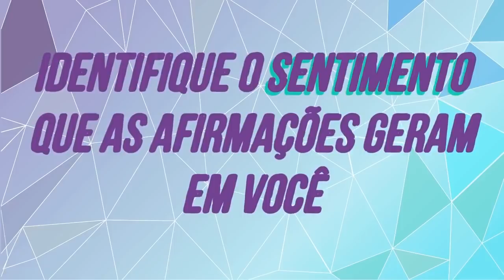SEU CÉREBRO MUDA ENQUANTO VOCÊ DORME 🤑 ATRAIR DINHEIRO DORMINDO